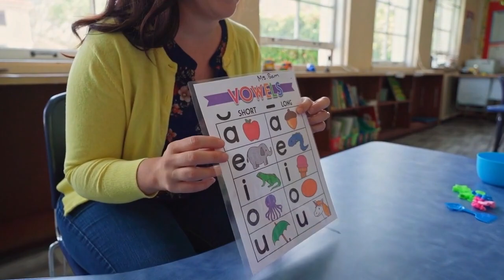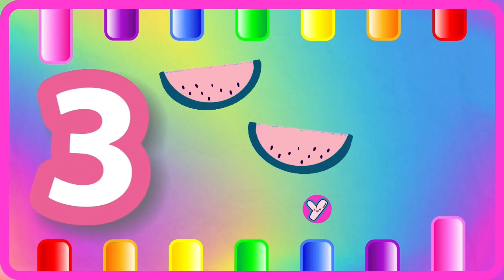ABC Phonics for Kids | A for Apple Alphabet Song | 123 Song | Learn Colors & Phonics Sounds | 1612